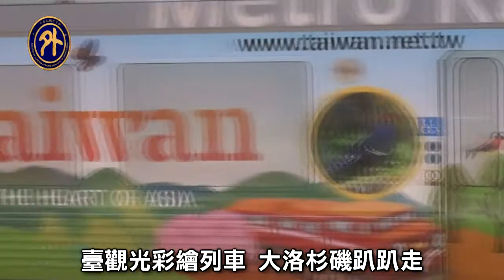臺觀光彩繪列車 洛杉磯趴趴走